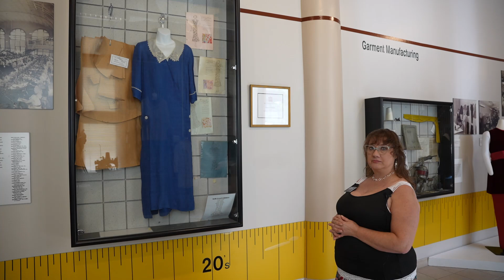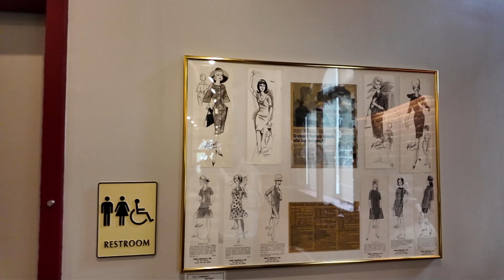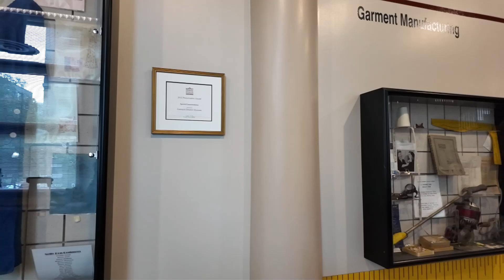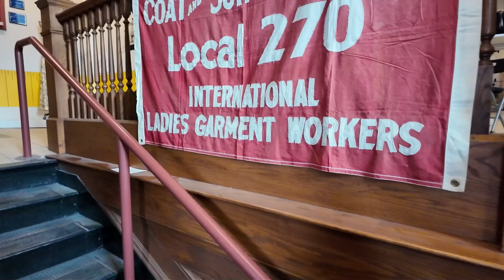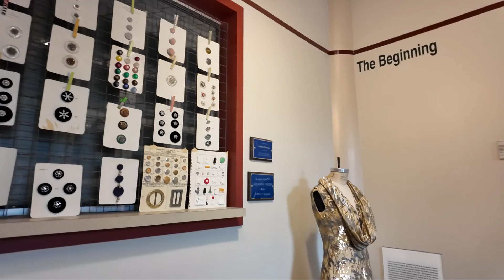Nell Donnelly Reed and her connection to Kansas City's garment industry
Lisa Shockley of the Kansas City Museum offers a short history of the Nelly Don company and its founder, Nell Donnely Reed. At its peak, an estimated 10-20% of dresses sold in America were made by Donnelly's Kansas City company. The company offered a variety of benefits until it was sold. In its final years, it operated under the name Nelly Don.